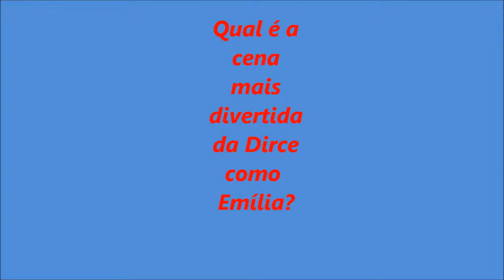Qual é a cena mais divertida da Dirce como Emília